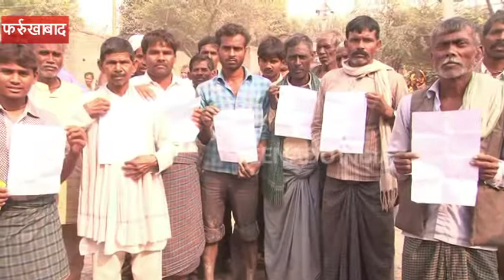गंगा की कटान से हजारों बीघा फसल नष्ट, किसानों ने दी आत्महत्या की चेतावनी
फर्रुखाबाद: विकास खंड राजेपुर क्षेत्र के गांव हरसिंहपुर कायस्थ और भाऊपुर चौरासी गंगा के किनारे बसा हुआ है. यह गांव विकास से तो कोसों दूर है ही, साथ में यहां गंगा नदी की कटान जारी रहने से अब तक करीब हजारों बीघा फसल नष्ट हो चुकी है. इस कारण किसान काफी परेशानियों का सामना कर रहे हैं.